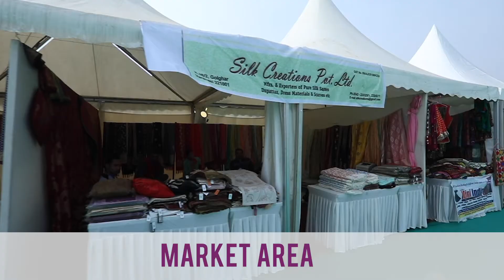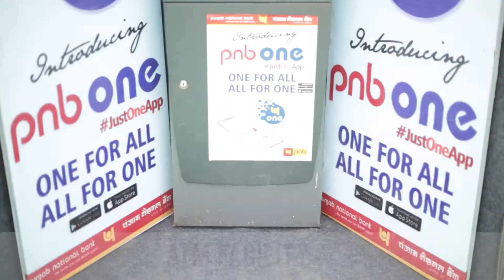Pravasi Bhartiya Diwas,2019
"With the theme of ""Role of Indian Diaspora in building New India"" the 15th Pravasi Bharatiya Divas commenced from 21-23 January 2019 in the holy city of Varanasi, Uttar Pradesh. The three-day convention required an elaborate set-up of various facilities to accommodate guests and facilitate them with world-class amenities.
Lallooji & Sons, a renowned event management company, had been instrumental in setting up an entire tent city for this government-organised event.

This film showcases the expansive set-up done by the company. "